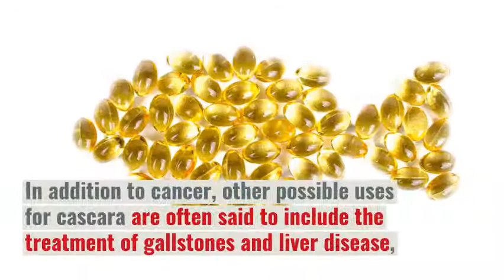Cascara Sagrada Constipation Relief & Other Uses